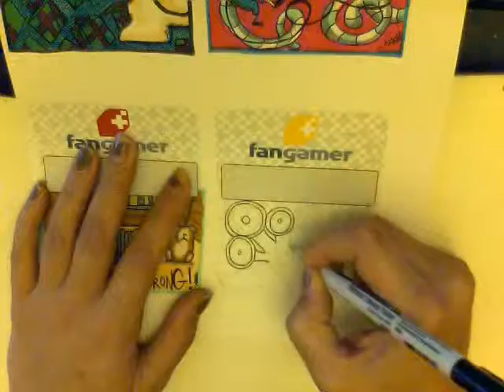AnnK Fangamer Slips 20:07 Mr Mook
Mooks, Mook Seniors and especially the Dept. Store Spook all share the same momma. its true. word on the street is they are a lot like frogs. i just made that up, btw. enjoy some Toronto drum & bass.